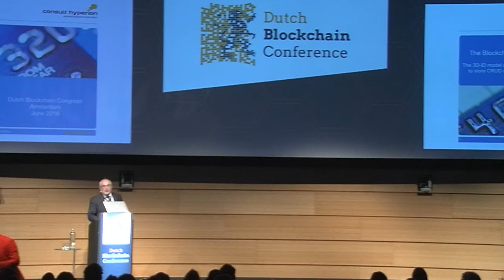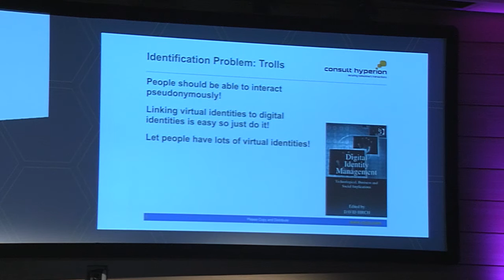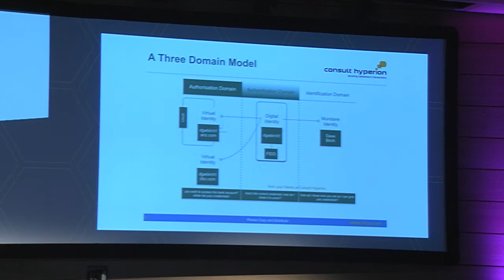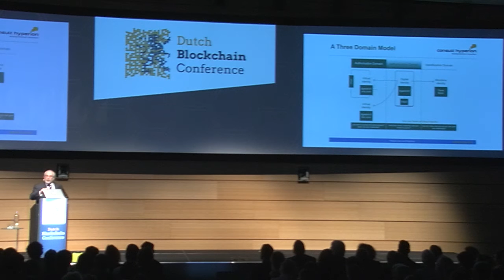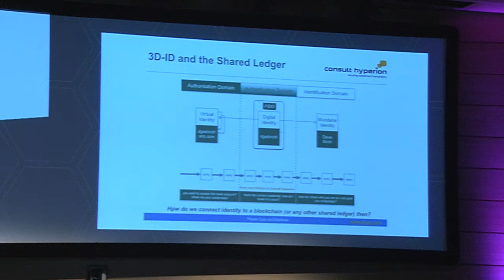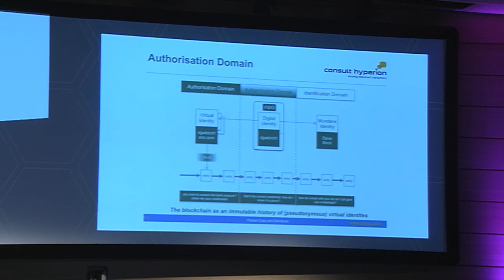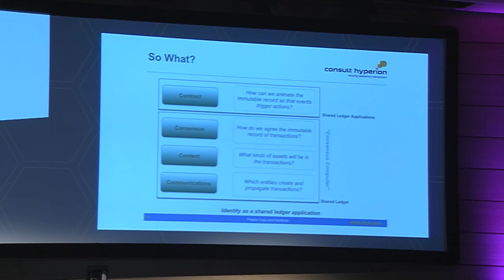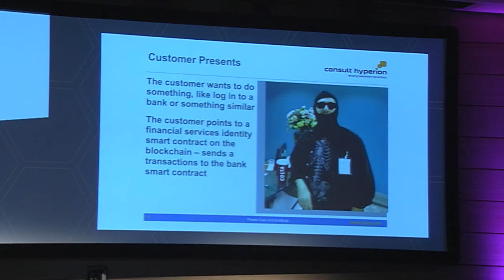David Birch - How to use Identity & the Blockchain | Dutch Blockchain Conference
Identity is the new money. Money will be easy to store and it will not be the role of the bank. Identity is complex, you have many virtual identities and for every reason you need different mechanism. Dave has a complex but intriguing story and delivers it with a lot of humor.

David Birch is the author of a fresh, original and fascinatingly wide-ranging short book about developments in the field, Identity Is the New Money. His is the best book on general issues around new forms of money, and new possibilities generated by blockchain technology.

For more information about the Dutch Blockchain Conference